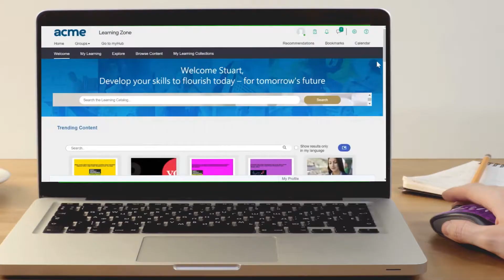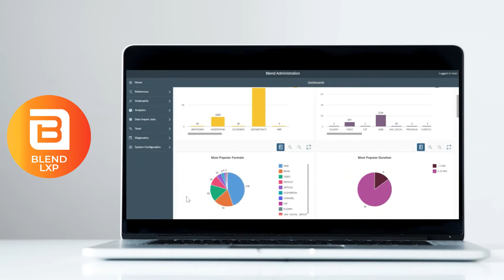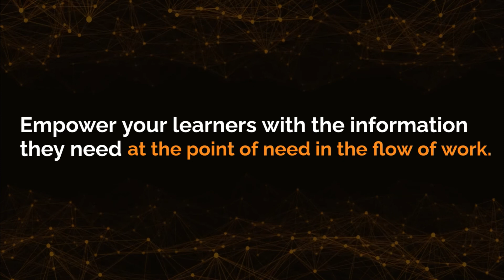BLEND Learning Experience Platform (LXP) - Spanish